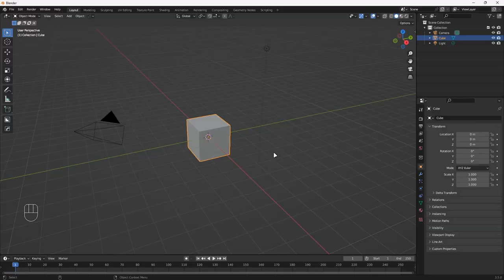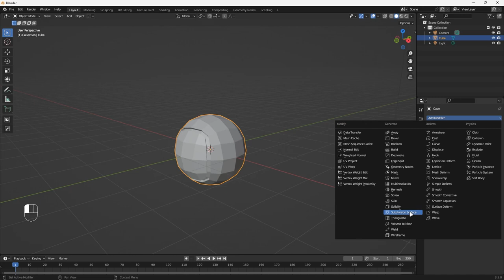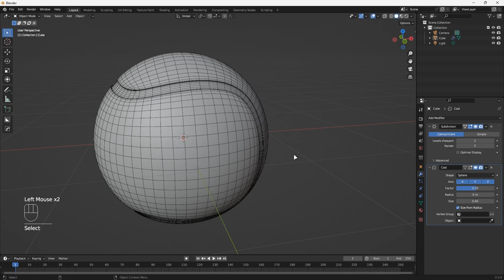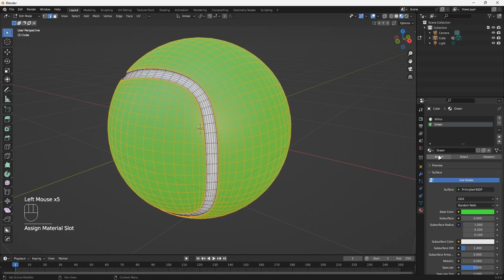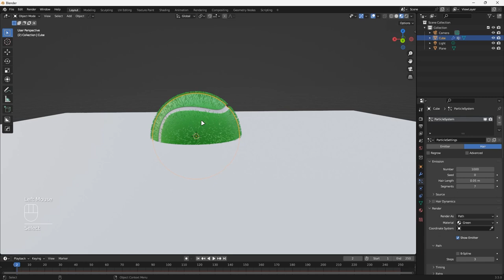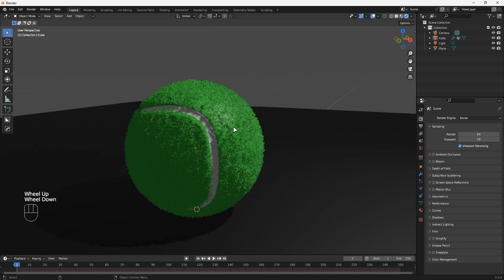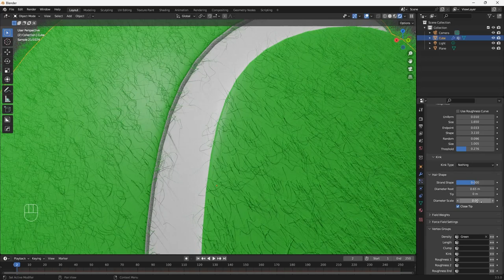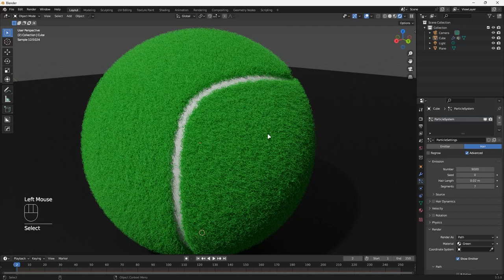How To Model Tennis Ball In Blender 3.5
Hello Beautiful People. Today We learn how to Model a Tennis ball in Blender 3.5. Enjoy the video and let me know your thoughts on the design in the comments. Thanks

Chapters:
0:00 Intro
0:11 Modelling
1:00 Edge Modelling
4:56 Material Add
6:04 Hair Add
8:07 Backdrop
10:24 Cycle Render
12:29 Outro